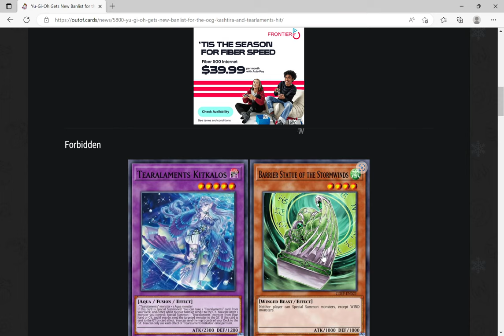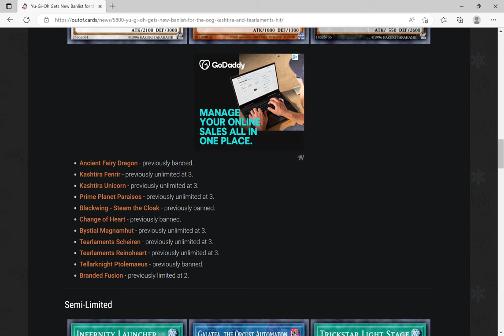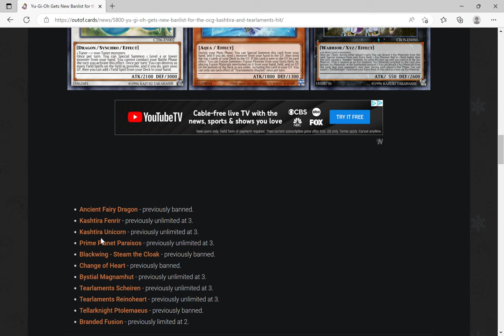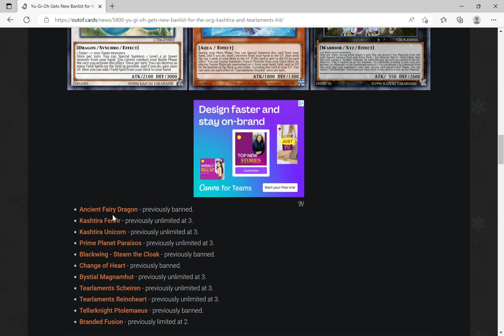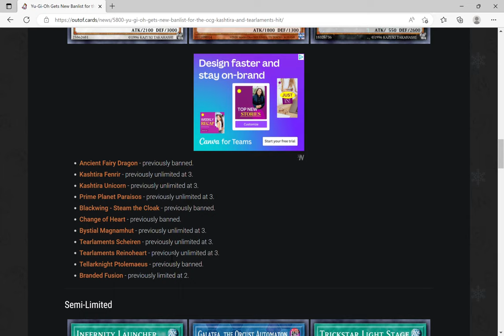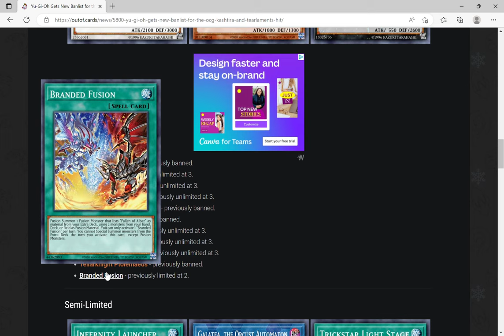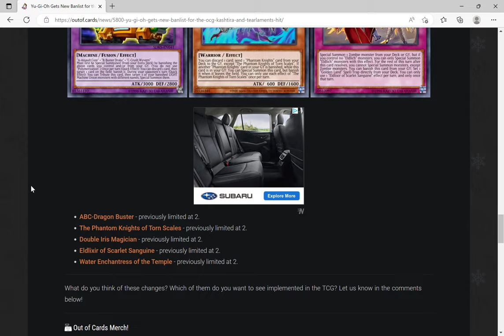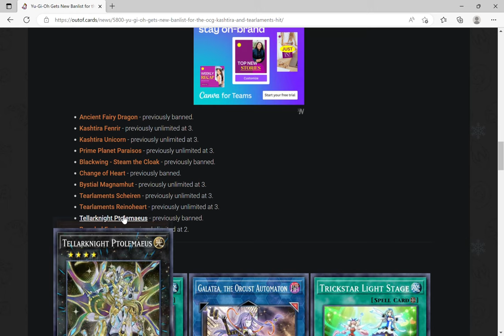Yugioh! OCG Banlist Discussion/ Reaction